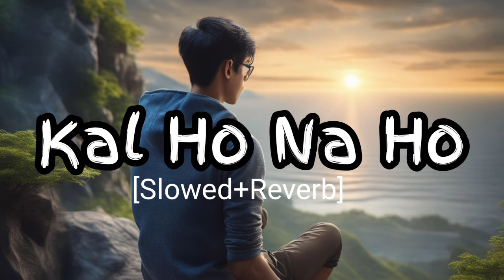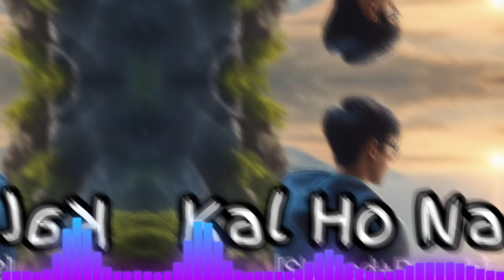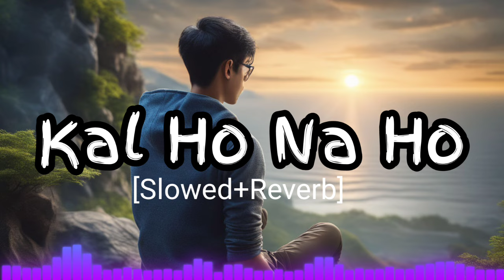Kal Ho Na Ho (Slowed+Reverb) | Sonu Nigam | Lofi Crezy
Song Credits.